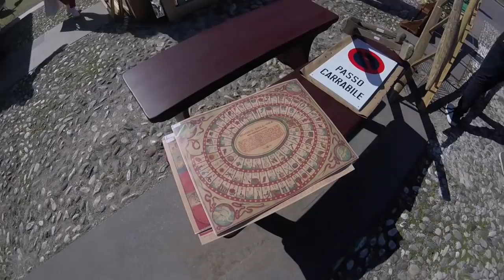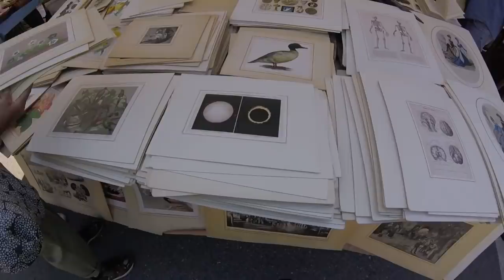ASMR Passeggiata al mercato dell'antiquariato di Piazzola sul Brenta